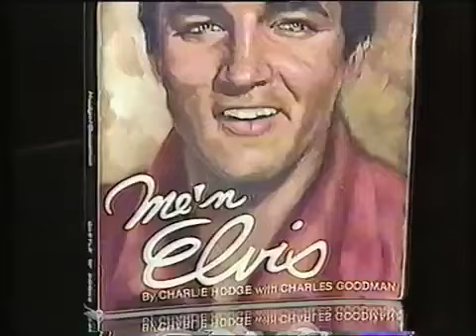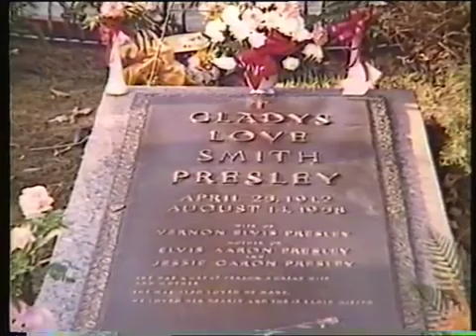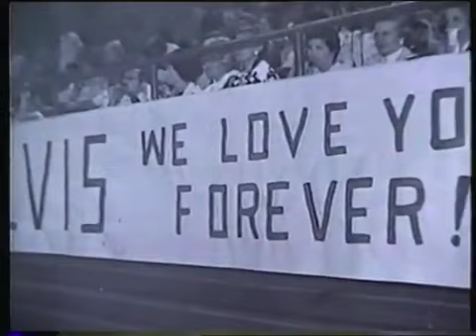Charlie Hodge and Elvis Presley - Memories -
"The Elvis I Knew" by Charlie Hodge, with over 250 never before seen still photos and live film footage of stage performances and private times with Elvis. Charlie shares his heartfelt memories of his 17 years with one of the greatest entertainers in the world. Charlie’s stories include his time by Elvis’ side on stage, on movie sets, in the army, and personal time with the Presley family and friends at Graceland, in Vegas, and in California. Guest appearances include George Klein, long time friend to both Charlie and Elvis, and accomplished radio disc jockey; J.D. Sumner, also long time friend to Charlie and Elvis, and accomplished base singer with ‘J.D Sumner and the Stamps’; and last but not least Gordon Stoker.
-FOR HISTORICAL PURPOSE ONLY-